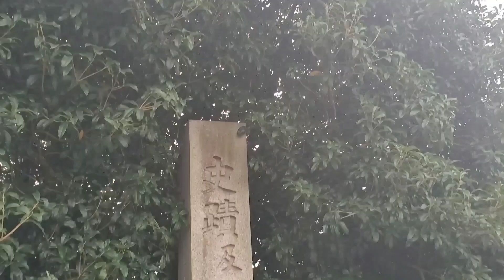교토를 대표하는 관광명소 아라사야마(嵐山)의 도게츠교(渡月橋)와 강변 산책 1934년에 완공된 멋진 다리 京都嵐山渡月橋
도개츠교(渡月橋)는
사가노와 아라시야마를 사이에 두고  가쓰라 강에 걸쳐 있는 다리. 834-848(조와 연간=平安 초기, 仁明 천황 때의 연호)에 승도창에 의해 가교한 것이 최초이며, 현재의 위치에는 후년에 가도쿠라 료이(角倉了以)가 놓였다고 한다.  현재 사용되고 있는 다리는 1934. 6월에 완성된 것이다. 가메야마 상황이 다리 상공을 이동하는 달을 바라보며 「하늘에 걸린보름달이 다리를 건너고 있는 것처럼 보이네=くまなき月の渡るに似る」고 감상을 말한것에서 도월교(渡月橋)라는 이름이 붙었다. 아라시야마를 대표하는 관광명소로 봄과 가을을 중심으로 많은 관광객들이 찾고 있다. 12월에는 아라시야마 꽃등불로, 저녁부터 밤에 걸쳐 다리가 라이트 업 된다.